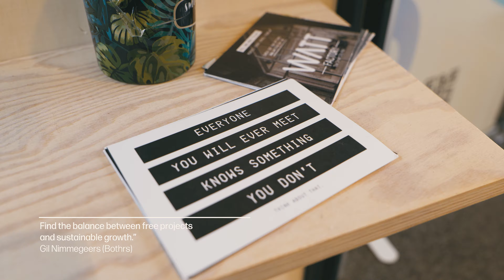Future Media Hubs - Side event at Slush 2020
By now, we all know that COVID-19 will change our lives forever. At the same time, this pandemic makes it a very challenging time for start-ups and young entrepreneurs. It forces the whole media industry to rethink their approach and to reboot. That’s exactly why we teamed up with Slush and FIT for an interactive Zoom session. Start-ups shared their stories and experts answered some key questions related to this coronavirus outbreak, including: “What is our purpose as a media organisation in a world in crisis?”. Did you miss it? No problem, here's the aftermovie.